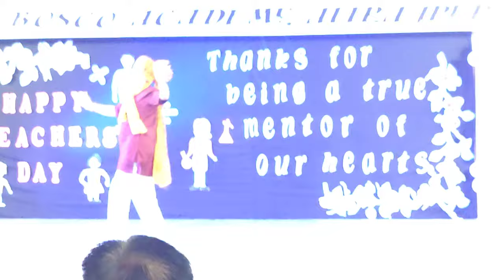Teacher's day Dance.... Don Bosco Academy